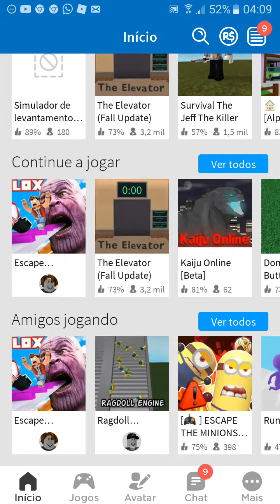Fugindo da prisão Roblox